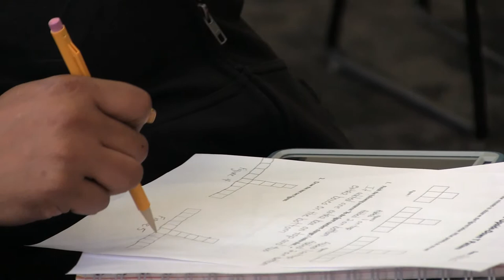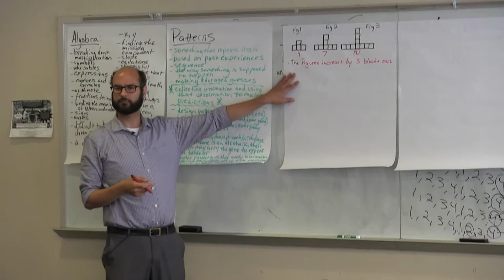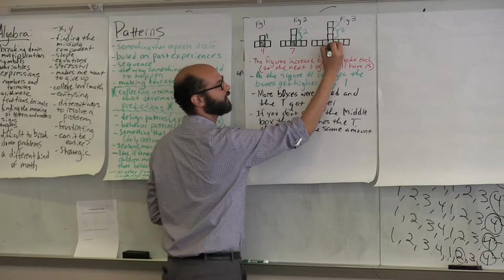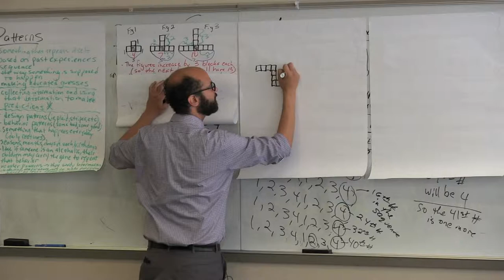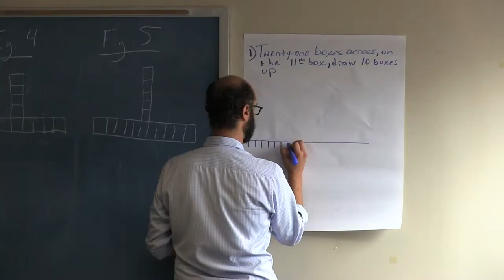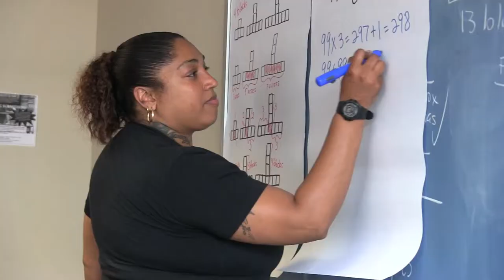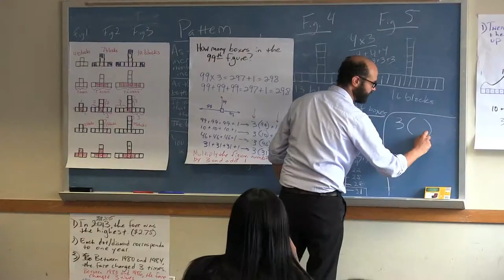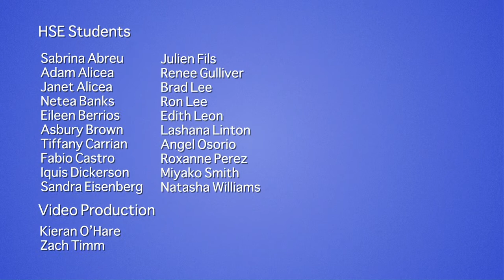Developing Algebraic Reasoning Through Visual Patterns: A Scaffolded Approach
In this lesson on algebraic reasoning and visual patterns from Math - Unit 8, Lesson 1 in the CUNY HSE Curriculum Framework, Mark Trushkowsky works with math students looking at their first visual pattern. The visual pattern explored in this video is the Upside Down T problem, which teachers can find in the sample progression of visual patterns in Unit 8. In terms of developing algebraic reasoning through visual patterns, this particular lesson is focused building an algebraic equation that describes the relationship between the figure number and the number of total squares in each figure. Using a scaffolded approach, Mark uses a series of questions that can be used for any visual pattern to move students from the concrete to abstract, recasting algebra as something connected to previous mathematics they have understood - in the words of Marilyn Burns, "algebra is the generalization of arithmetic."